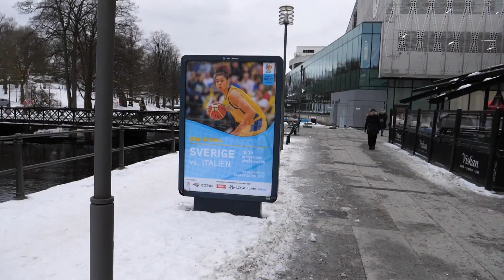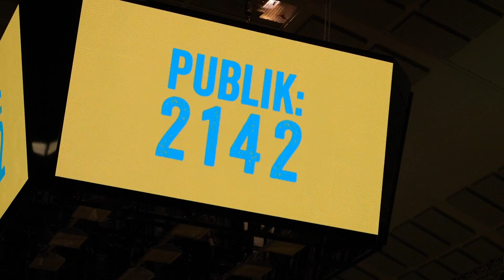Highlights: Sverige vs. Italien (EM-kval)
Imorgon är det dags för revansch! 🇸🇪👊Vi kommer att slå publikrekord för en damlandskamp, men redan i lördags slog vi rekordet när 2 142 personer kom till Boråshallen för att stötta landslaget. Se höjdpunkterna från matchen här 🎥➡️